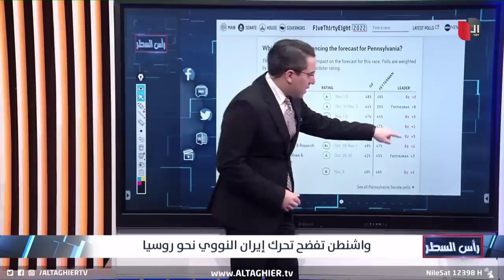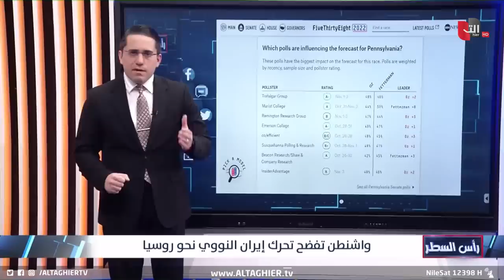واشنطن تباغت ايران بكشف تحركها النووي مع بوتين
موقع قناة التغيير الفضائية الالكتروني